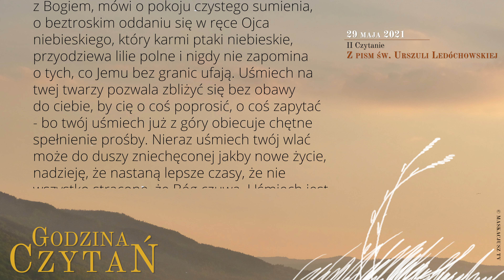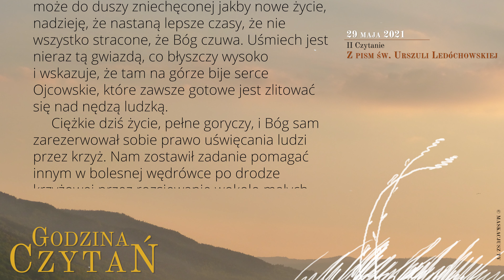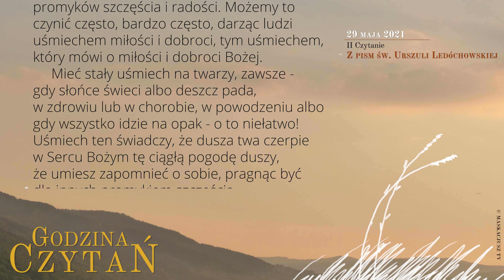GodzinaCzytań | II Czytanie | 29 maja 2021 | Św. Uruszuli Ledóchowskiej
29 maja 2021
Sobota, VIII tydzień okresu zwykłego
Wspomnienie obowiązkowe św. Urszuli Ledóchowskiej, dziewicy

Z pism św. Urszuli Ledóchowskiej